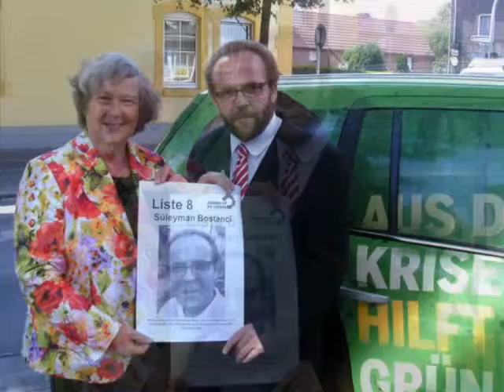Bärbel Höhn MdB und Süleyman Bostanci, bei den Bündnisgrünen in Marl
Bärbel Höhn MdB bei den Bündnisgrünen in Marl
Marl-grüne